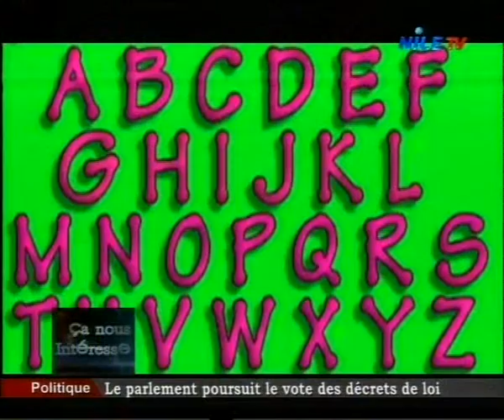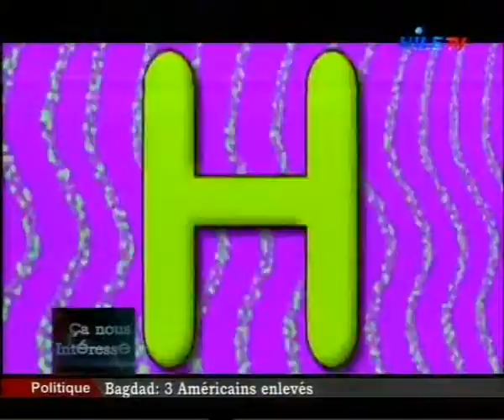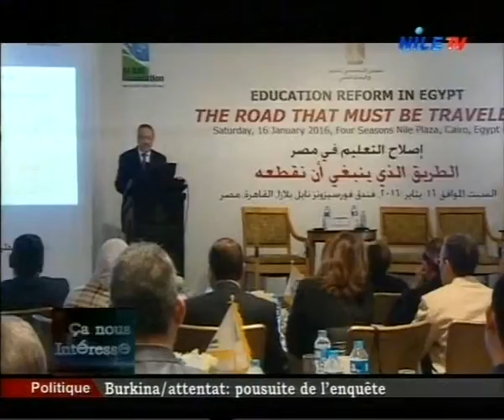Ca Nous Interesse 19 1 2016 p1